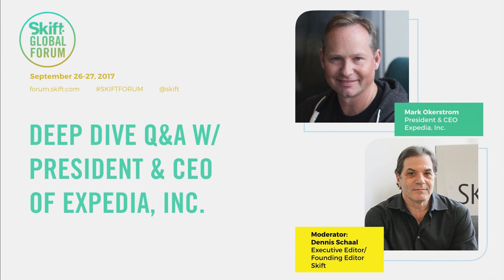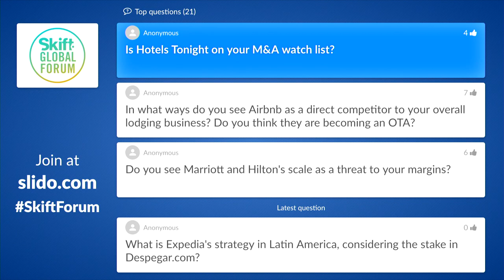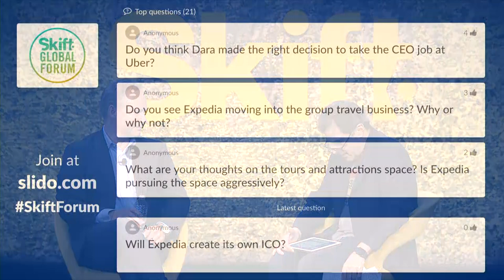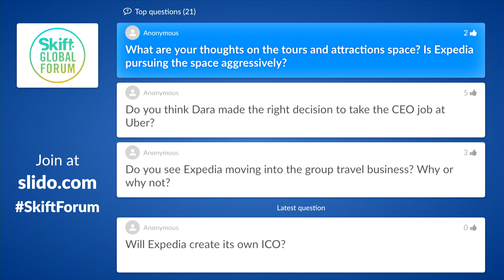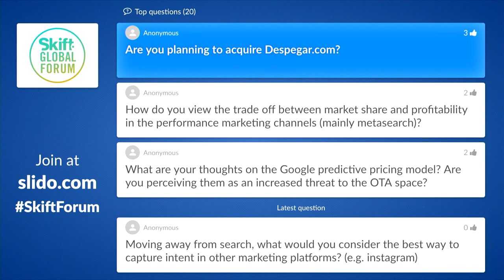Expedia, Inc. CEO Mark Okerstrom at Skift Global Forum 2017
Mark Okerstrom, CEO of Expedia, spoke at Skift Global Forum 2017 about taking over the company after the departure of a long-serving CEO, and the challenges of leading a multi-brand booking giant.